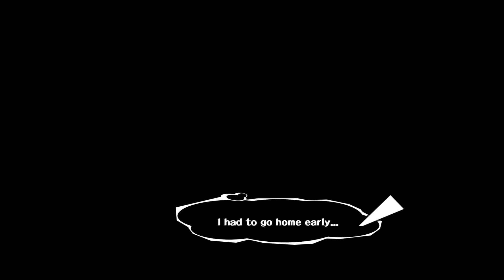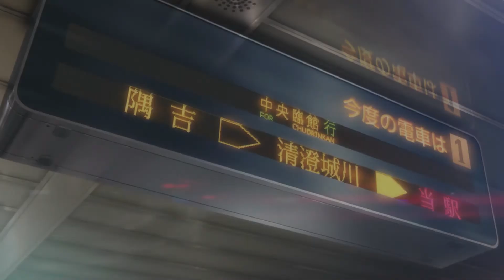[Hard][Blind] Persona 5 Let's play Part 2 "Ruins and Rehab"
Welcome back!
Sit back, relax, and enjoy the 2nd part y'all!